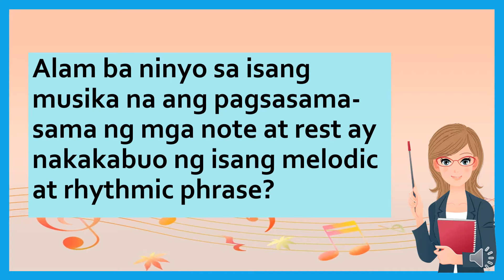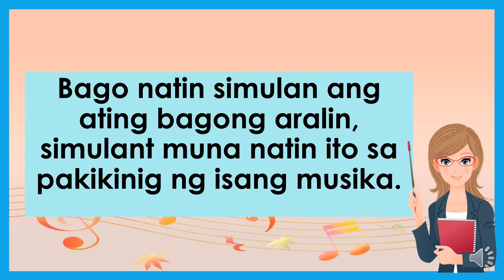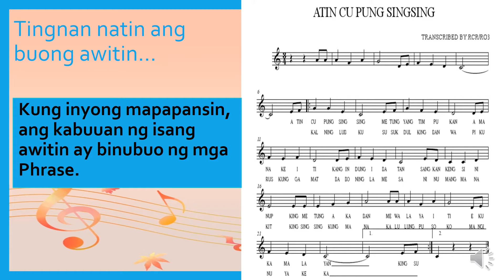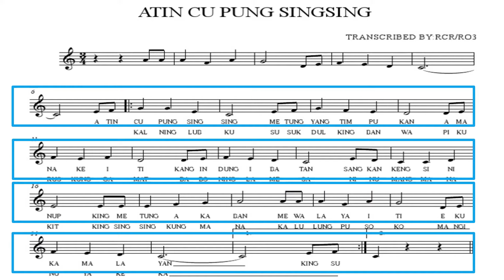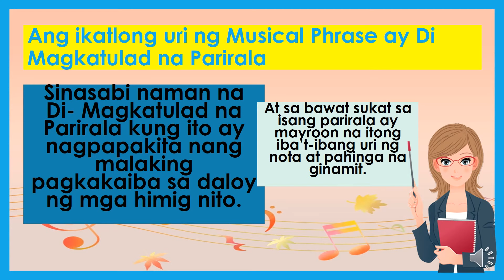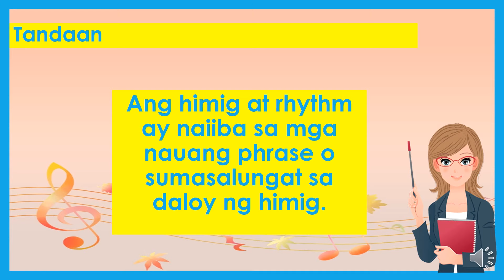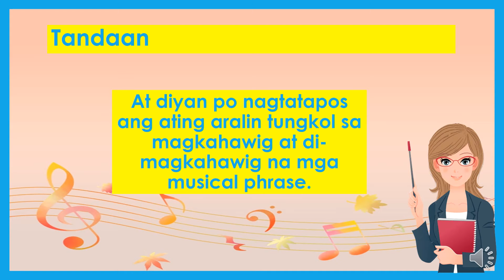Q3 MUSIC 4 LESSON 3 Ang Magkahawig at Di Magkatulad na mga Musical Phrase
Pagtukoy ng introduction at coda ng isang awitin.